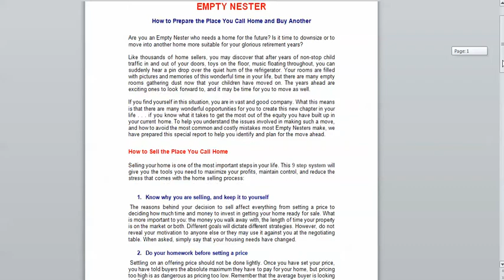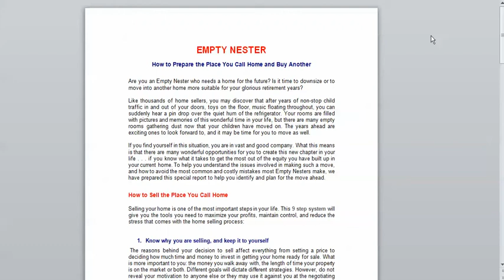Langley Real Estate Tips From Dan Millar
EMPTY NESTER
How to Prepare the Place You Call Home and Buy Another

Are you an Empty Nester who needs a home for the future? Is it time to downsize or to move into another home more suitable for your glorious retirement years?

Like thousands of home sellers, you may discover that after years of non-stop child traffic in and out of your doors, toys on the floor, music floating throughout, you can suddenly hear a pin drop over the quiet hum of the refrigerator. Your rooms are filled with pictures and memories of this wonderful time in your life, but there are many empty rooms gathering dust now that your children have moved on. The years ahead are exciting ones to look forward to, and it may be time for you to move as well.

If you find yourself in this situation, you are in vast and good company. What this means is that there are many wonderful opportunities for you to create this new chapter in your life . . . if you know what it takes to get the most out of the equity you have built up in your current home. To help you understand the issues involved in making such a move, and how to avoid the most common and costly mistakes most Empty Nesters make, we have prepared this special report to help you identify and plan for the move ahead.

How to Sell the Place You Call Home

Selling your home is one of the most important steps in your life. This 9 step system will give you the tools you need to maximize your profits, maintain control, and reduce the stress that comes with the home selling process:

1. Know why you are selling, and keep it to yourself
 The reasons behind your decision to sell affect everything from setting a price to deciding how much time and money to invest in getting your home ready for sale. What is more important to you: the money you walk away with, the length of time your property is on the market or both. Different goals will dictate different strategies. However, do not reveal your motivation to anyone else or they may use it against you at the negotiating table. When asked, simply say that your housing needs have changed.

2. Do your homework before setting a price
 Settling on an offering price should not be done lightly. Once you have set your price, you have told buyers the absolute maximum they have to pay for your home, but pricing too high is as dangerous as pricing too low. Remember that the average buyer is looking at 15-20 homes at the same time they are considering yours. This means that they have a basis for comparison, and if your home does not compare favorably with others in the price range you have set, you wont be taken seriously by prospects or agents. As a result, your home may sit on the market for a long time and knowing this, new buyers will think there must be something wrong with your home.

3. Find Out What Other Homes are Selling For
(In fact, your agent should do this for you). Find out what comparable homes in your own and similar neighborhoods have sold for in the past 6-12 months, and research what current homes are listed for. That is certainly how prospective buyers will assess the worth of your home.

4. Find a good real estate agent to represent your needs
 Nearly three-quarters of homeowners claim that they would not use the same realtor who sold their last home. Dissatisfaction boils down to poor communication which results in not enough feedback, lower pricing and strained relations.

5. Maximize your homes sales potential
Each year, corporate North America spends billions on product and packaging design. Appearance is critical, and it would be foolish to ignore this when selling your home. You may not be able to change your homes location or floor plan, but you can do a lot to improve its appearance. The look and feel of your home generates a greater emotional response than any other factor. Before a showing, clean like you have never cleaned before. Pick up, straighten, un-clutter, scrub, scour and dust. Fix everything, no matter how insignificant it may appear. Present your home to get a "wow" response from prospective buyers. Allow the buyers to imagine them selves living in your home. The decision to buy a home is based on emotion, not logic.

Prospective buyers want to try on your home just like they would a new suit of clothes. If you follow them around pointing out improvements or if your decor is so different that it is difficult for a buyer to strip it away in his or her mind, you make it difficult for them to feel comfortable enough to imagine themselves an owner.